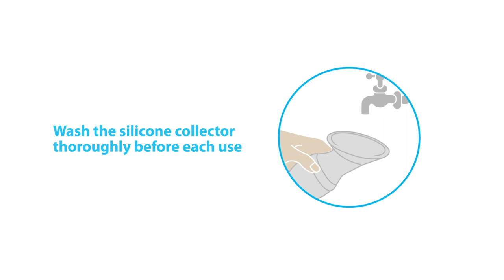babyono 1399 anyatejgyűjtő kagyló és szilikon mellszívó